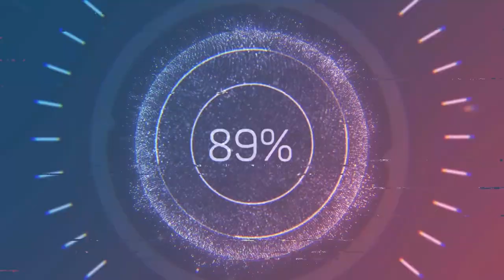Volkan Konak Aleni Aleni Mete Sarpkaya İntro Vers